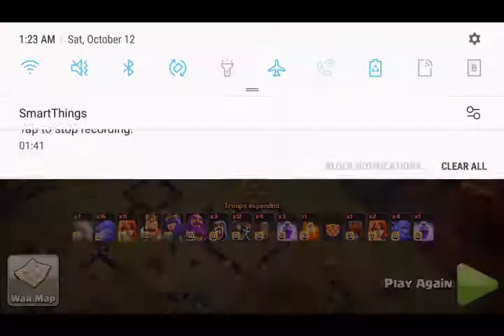13 January 2020